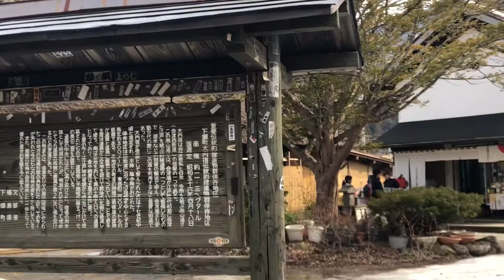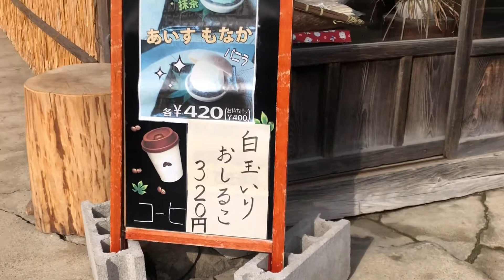大内宿 - 福島日本ー Heading to Oouchijuku Japan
Heading to Oouchijuku Japan
大内宿
ナビゲーションに移動検索に移動

大内宿の街並み（2006年7月）
Japan Map Lincun.svg
地理院地図 Googleマップ大内宿

[表示]全ての座標を示した地図 - OSM

雪の大内宿（2010年12月）
大内宿（おおうちじゅく[† 1]）は、福島県南会津郡下郷町大字大内にある、江戸時代における会津西街道（別称：下野街道）の「半農半宿」の宿場[1]の呼称。明治期の鉄道開通に伴って宿場としての地位を失ったが、茅葺屋根の民家が街道沿いに建ち並ぶ同集落の通称、あるいは観光地名として現在も受け継がれている。1981年（昭和56年）に重要伝統的建造物群保存地区として選定され、福島県を代表する観光地の1つとなっている（一部に宿泊施設復活）。
大内宿で食べたいグルメ
〒969-5207　福島県 南会津郡下郷町 大字大内字山本